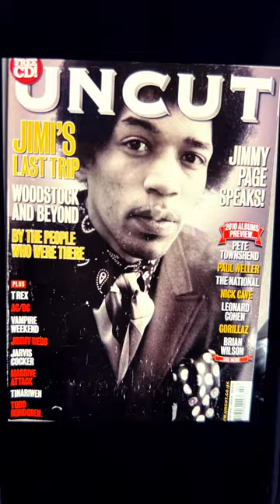Hendrix 2 (edit)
Audio Pink Floyd “Comfortably Numb” which I used because if I played a song by Jimi it would be blocked and I could get a strike on my channel. The music offered to use by YouTube is extremely limited. I picked this track because I like it, not that it has anything to do with Hendrix.  People seem bothered by this. I also posted a 5 minute video called Jimi Hendrix tribute that uses a cover version of “All Along The Watchtower” with the same pictures in slowed down format.
Check that one out as it’s the original video the shorties are culled from.

Artwork “Jimi Hendrix: Voo Doo Child” by Harvey & Kenneth Kubernik
and “Jimi Hendrix: The Man, The Music, The Memorabilia” by Caesar Glebbeek &
Douglas J. Noble
and MOJO & UNCUT magazines